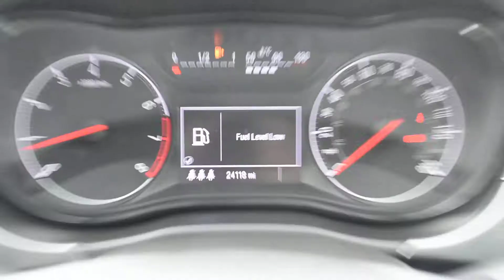Vauxhall Corsa 1.4 16V Ecoflex Energy 3dr Inc Air Con - MW16AVR